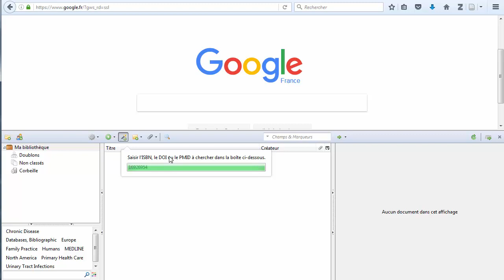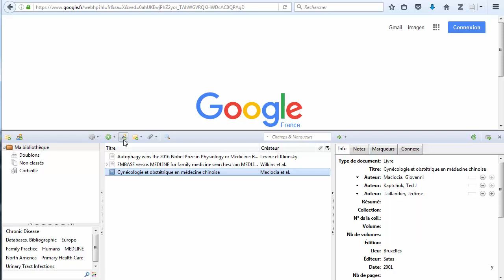06 - Zotero - la baguette magique